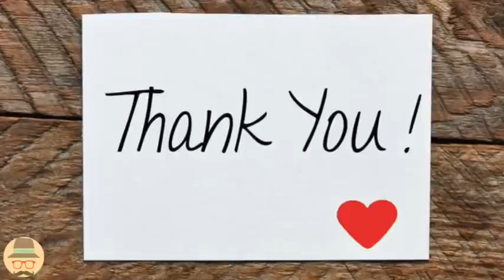Dance of the Sky Empire💞 (EP17) Romantic Drama Explained in Hindi/Urdu💕 | Movies Narrator💞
Dance of the Sky Empire, EPISODE 17 💞 Romantic Drama Explained in Hindi/Urdu💕 | Love Story💞

डांस ऑफ़ द स्काई एम्पायर💞 रोमांटिक ड्रामा हिंदी/उर्दू में समझाया गया | लव स्टोरी💞

Drama Name : Dance of the Sky Empire
Director: Zhao Jintao
Actors : Xu Kai, Wu Jiayi

مووی کی وضاحت ہندی میں | رومانٹک محبت کی کہانی کی فلم کی وضاحت کی گئی
شرح الفيلم باللغة الهندية | شرح فيلم قصة حب رومانسية
Описание фильма на хинди | Романтическая история любви
Film In Hindi Verduidelik | Romantiese liefdesverhaal-film verduidelik
Filem Dijelaskan Dalam Bahasa Hindi | Filem Kisah Cinta Romantik dijelaskan
Film expliqué en hindi | Film d'histoire d'amour romantique expliqué
ရုပ်ရှင်ဟိန်ဒီ | တွင်ရှင်းပြထားသည် Romantic Love Story ရုပ်ရှင်ကရှင်းပြသည်
电影在印地语中解释| 浪漫爱情故事电影解释
Film spiegato in hindi | Spiegazione del film Romantic Love Story
Film erklärt in Hindi | Romantischer Liebesgeschichtenfilm erklärt
Filme explicado em hindi | Explicação do filme Romantic Love Story
Fîlim Bi Hindî Diyar Dike | Fîlimê Çîroka Evînê ya Romantîk diyar kir
Film förklaras på hindi | Romantisk kärlekshistoriafilm förklarad
힌디어로 설명 된 영화 | 로맨틱 러브 스토리 영화 설명
ヒンディー語で説明されている映画| ロマンチックなラブストーリー映画の説明

Η ταινία εξηγείται στα Χίντι | Η ταινία Romantic Love Story εξήγησε
Ipinaliwanag ang Pelikula Sa Hindi | Paliwanag ng pelikulang Romantic Love Story

korean love story explained in hindi
korean drama hindi explanation
love story explained in hindi
bebo explain
korean love story movie explained in hindi
korean romantic movie explained in hindi
romance film summarized in  हिंदी/اردو
korean movie explained in hindi love story
dance of the sky empire chinese drama explained in hindi
dance of the sky empire movie explanation in hindi
dance of the sky empire movie explained in hindi
dance of the sky empire movie Ending Explained
dance of the sky empire movie Explained

कोरिअन मूवी एस्प्लेनेड इन हिंदी
कोरियन मूवी एस्प्लेनेड इन हिंदी
मूवी एस्प्लेनेड इन हिंदी
मूवी एक्सप्लिनेड इन हिंदी
مووی ےشپلَِنےد ان ہندی
Asian Drama
Азиатская драма
дорама
dorama
романтическая история любви
любовный фильм